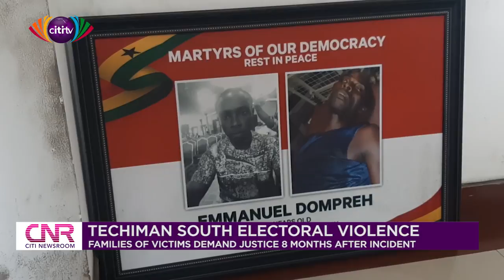Families of victims of Techiman South electoral violence demand justice 8 months after incident